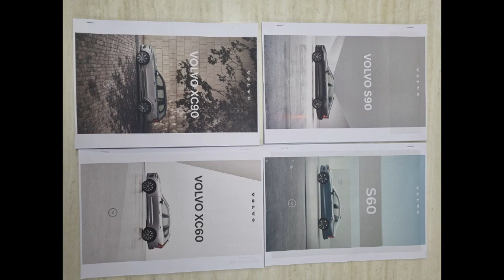내가 좋아하는 카탈로그들